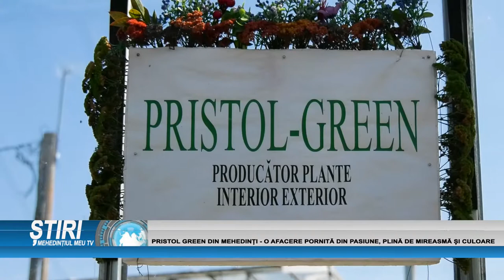PRISTOL GREEN DIN MEHEDINȚI - O AFACERE PORNITĂ DIN PASIUNE, PLINĂ DE MIREASMĂ ȘI CULOARE